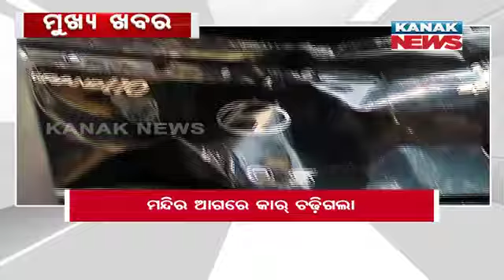7 PM Headlines ||| 13th November 2023 ||| Kanak News